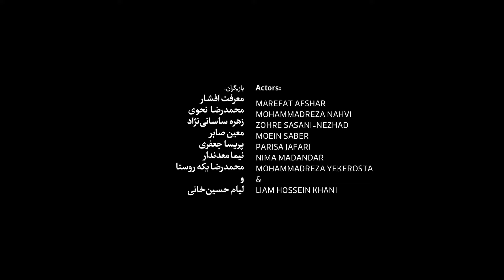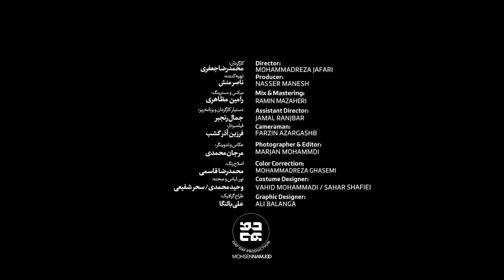Mohsen Namjoo - Bitaab (Music Video)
"Bitaab" Music Video
Director: Mohammadreza Jafari
Executive Producer: Nasser K. Manesh
Arrangements: Ali Jaferi
Mix & Mastering: Ramin Mazaheri

Actors: Marefat Afshar, Mohammadreza Nahvi, Zohre Sasani-Nezhad, Moein Saber, Parisa Jafari, Nima Madandar, Mohammadreza Yekerosta, and Liam Hossein Khani
Assistant Director: Jamal Ranjbar
Cameraman: Farzin Azargashb
Photographer & Editor: Marjan Mohammadi
Color Correction: Mohammadreza Ghasemi
Costume Designer: Vahid Mohammadi, and Sahar Shafiei
Graphic Designer: Ali balanga